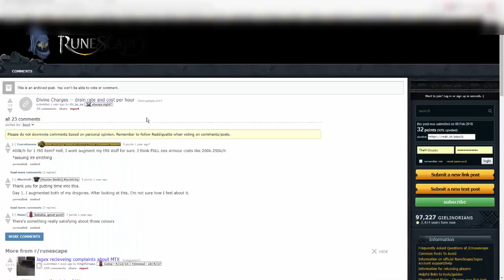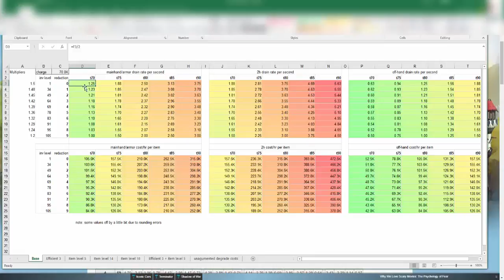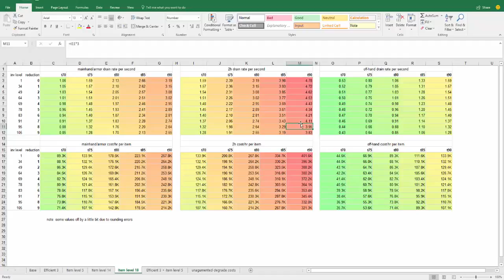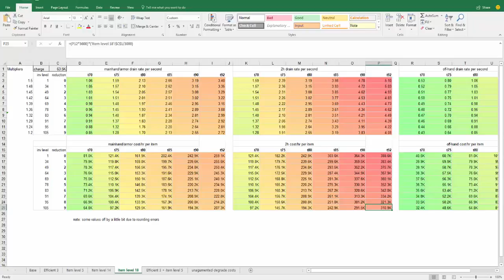Fun with Scuzz | Episode 27 [HOW MUCH IS YOUR GEAR REALLY COSTING YOU?] Runescape 3 Gameplay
Fun with is a Youtube series where I randomly make videos that I think would be fun or funny. I hope you’re having a wonderful day!

Episode 27 is all about the preface of a new series (or at least if you want it to be) of how much we as PVMers are actually spending to upkeep our gear. I hope you enjoy the format of the video and I welcome your thoughts on how to improve the quality!